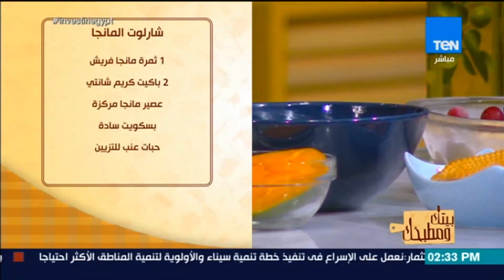بيتك ومطبخك - حلقة 18 يوليو 2018 كاملة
بيتك ومطبخك - حلقة الأربعاء 18 يوليو 2018 الحلقة الكاملة
حلقة اليوم الأربعاء 18 يوليو 2018 من برنامج بيتك_ومطبخك و طريقة عمل رز كابلي باللحمة و الجرز و هي اكلة خليجية ايرانية و طريقة عمل شارلوت المانجا مع الشيف غادة مصطفى

برنامج بيتك_ومطبخك برنامج يعلمك كيفية عمل أكلات شهية وصحية بطريقة سهلة يقدمه الشيف غادة مصطفي والشيف جلال فاروق
وصفات صحية و سهلة و نصائح و معلومات غذائية و فية هنعرف ازاى نحول الأكلات العادية إلى أكلات صحية
يعرض على TEN TV:
 يذاع البرنامج كل يوم خميس فى تمام الساعة 1:00 ظهرا